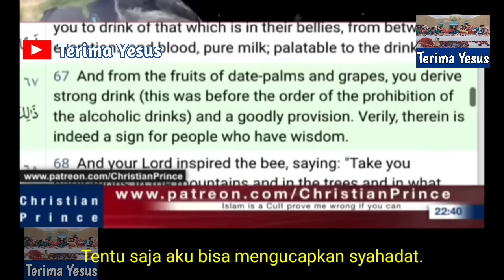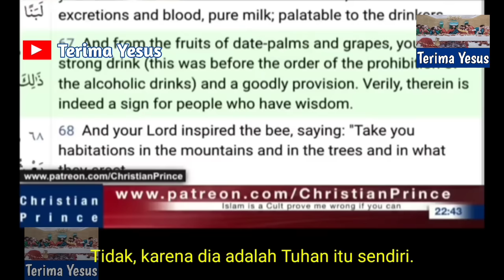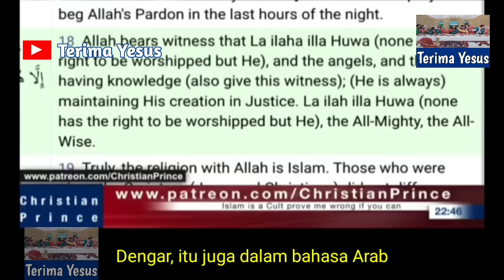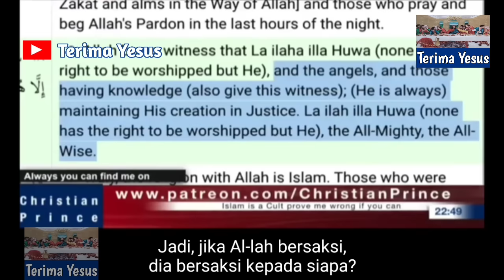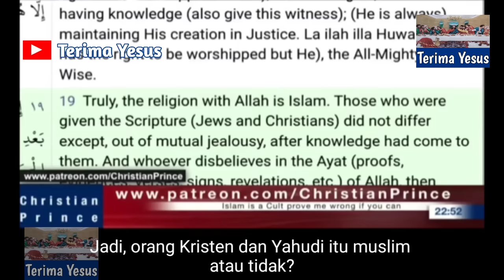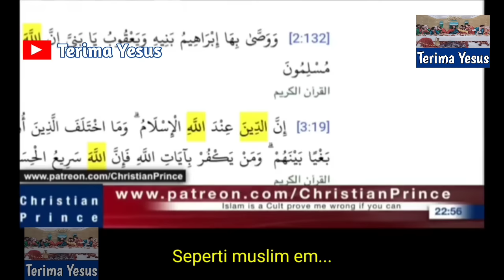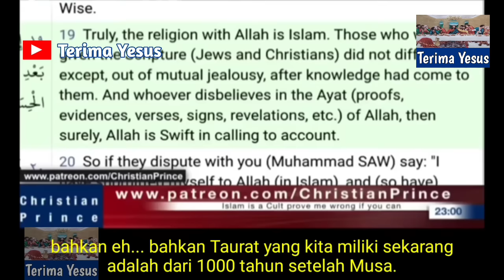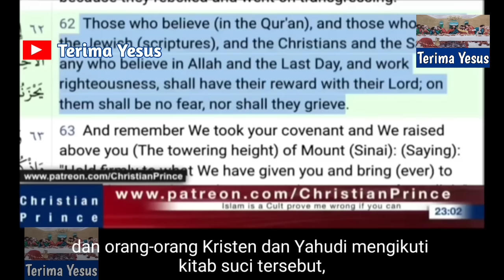Christian Prince Membuat Uclim Ini Pan!k Dengan Pertanyaan Dari 2 Ayat Quran | Debat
Christian Prince ditelpon seorang syekh spesialis quran untuk diskusi hukuman bagi yang berzina.